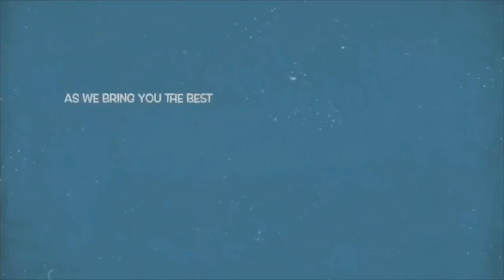‘Please Help Me O’ Actress Yetunde Wunmi Cries Out, Begs Fans & Colleagues To ..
Veteran Yoruba Nollywood actress, Taiwo Akinwande, popularly called Yetunde Wunmi, has lamented about the unpleasant issue she had with fräudsters.